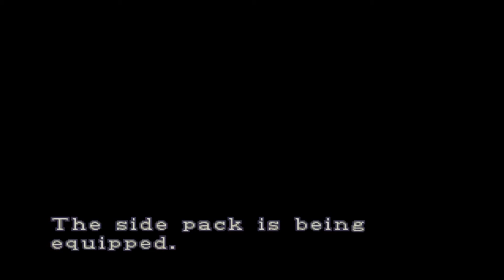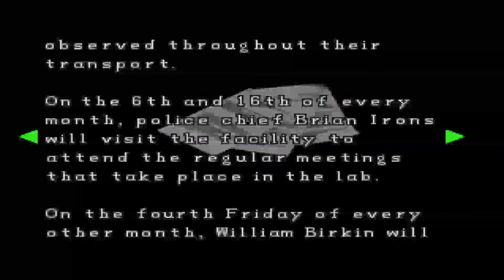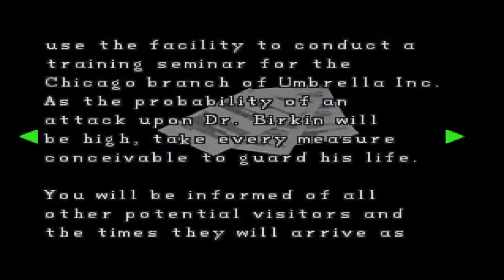Biscuit Plays LIVE Resident Evil 2 Part 5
The first live edition of Biscuit Plays!